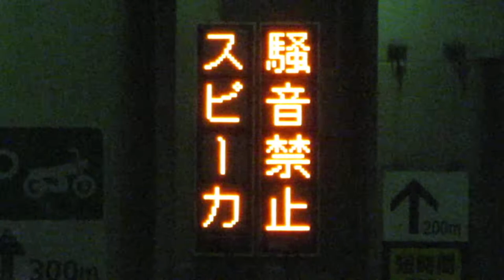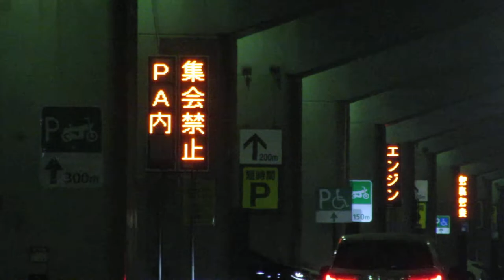近畿道 東大阪PA駐車場内のLED表示板 電光掲示板 34.6864197,135.5946413